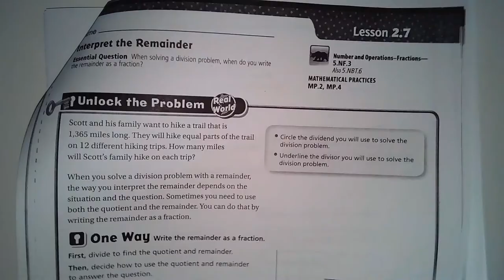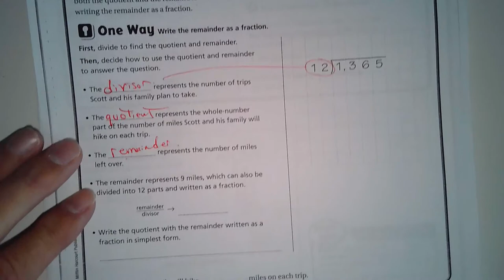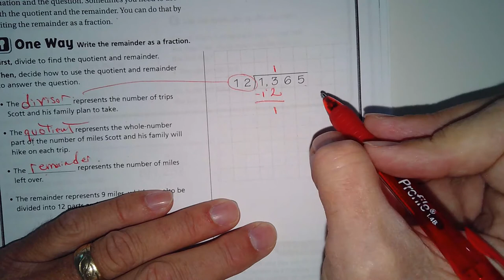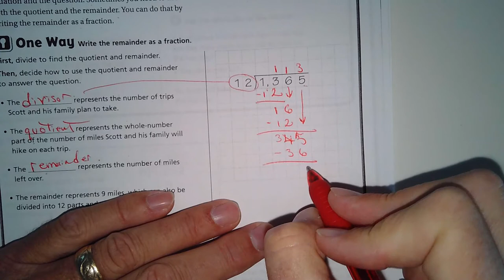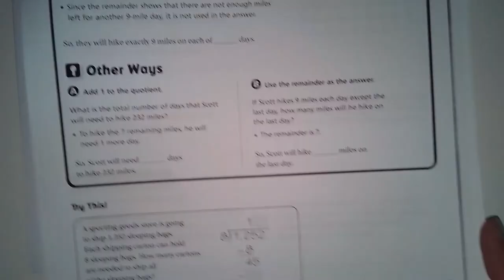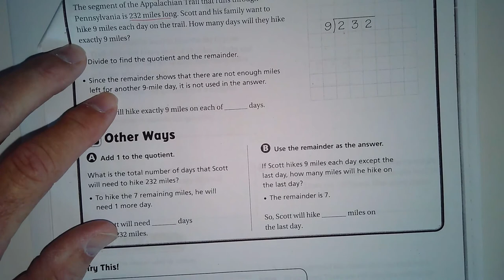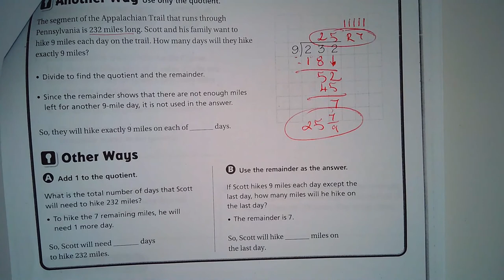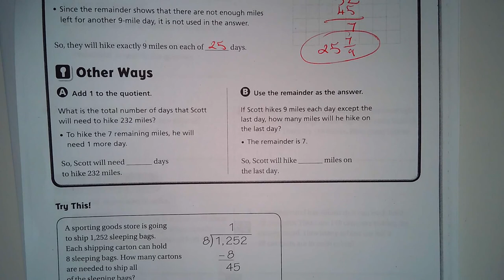5th Go Math 2.7